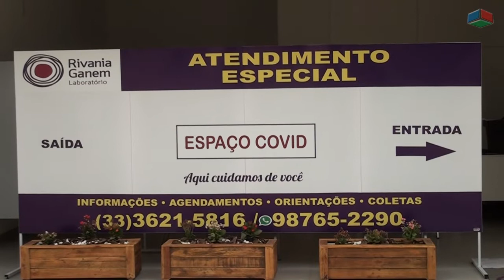Matéria Diagnostico Precoce da Covid-19